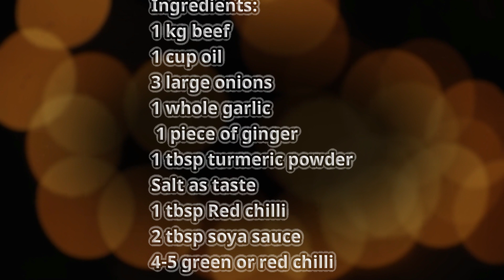اسٹرفرائڈ بیف | Stir-Fried Beef with Onion Recipe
عید الاضحٰی کے مزیدار کھانے 2020 | Eid Qurban Recipe (2020)

This juicy, tender beef stir-fried with onions is the best recipe for meat lovers. All you will need is just some simple ingredients and a skillet. This luscious and simple recipe only takes 25-30 minutes. It is a good dish for rainy days. I’m sure your family will love this treat and maybe it becomes their favorite dish.

Ingredients:

Whole garlic, 1
Red chili, 1 tbsp
Soy sauce, 2 tbsp
Green or red chili, 4-5

Preparation Method:

Cut the beef into long thin slices.
Cut the onion into a round shape.
Chop ginger garlic into small pieces.
In a pot add oil and add chopped garlic.
Also, add chopped ginger.
Then add beef pieces in this mixture.
Also, include red chili, turmeric powder, and salt.
Add whole red or green chilies.
Cover and cook for 20-25 minutes.
Now add onion and mix well.
Cover and cook till well cooked.
Add soy sauce and cook for a few minutes.

Cook Awesome Website always tries to present the new concept making a fusion of international Cuisine or Recipe with local taste. Due to globalization, people want to know a different kind of food recipe. It is human nature that they always want to learn new things.

Cook Awesome is one of the best cooking learning places for the young Girls and other people who want to acquire knowledge about food that we have gathered in one place.

You will get daily recipes and it is free.

Food Recipes, Food Benefits, Tips, and tricks are to educate only. These tips & recipes are not intended as medical advice, prescription, or diagnosis. If you have any type of medical condition, you are requested to consult your doctor before trying any new diet recipe. Cook Awesome Website Management is not responsible for anything.